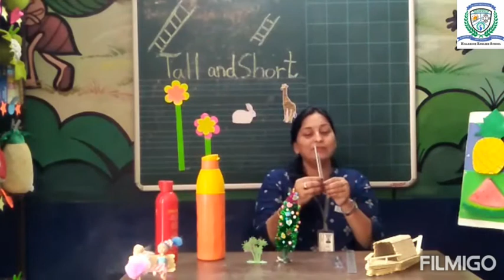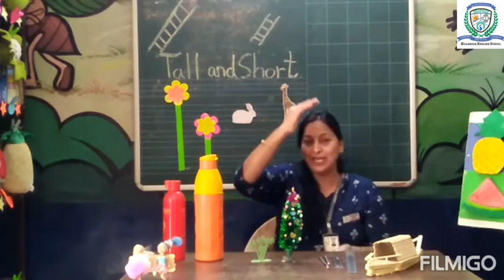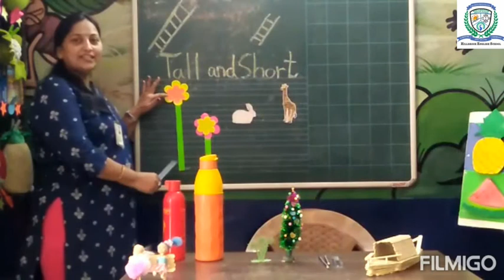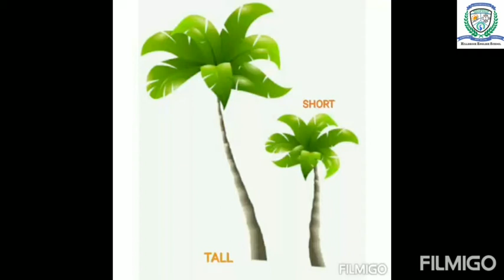TALL AND SHORT